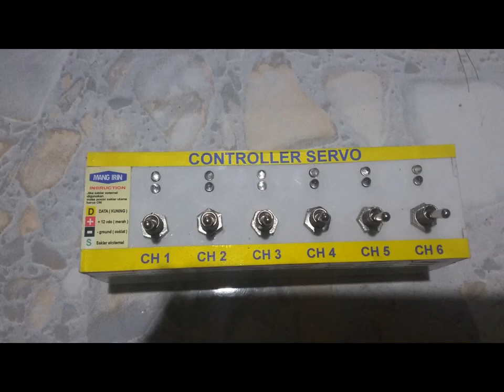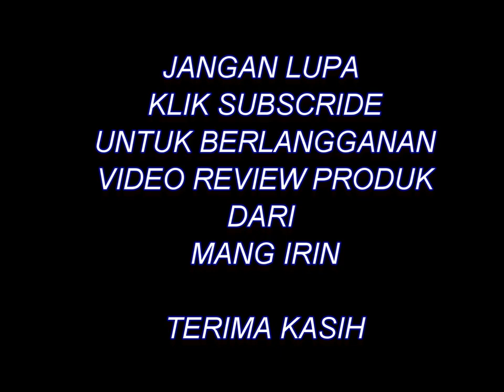ROLLING 5 miniatur kereta api indonesia skala HO 1/87 di rawabuntu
review produk mang irin
berupa building dan accesories

stasiun gadobangkong bisa di dapatkan di link berikut ini

sinyal mekanik dummy